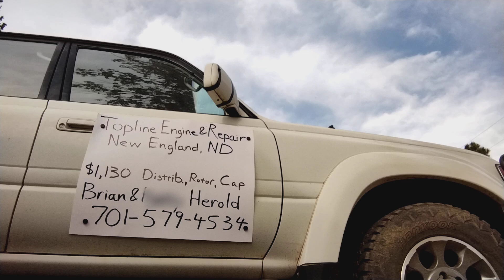Topline Engine & Repair, New England ND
Vehicle started, ran, and drove normal for more than three years of ownership, then one day it wouldn't start. Took it to Topline Engine & Repair for Diagnosis and Repair.  Was charged $1,130 for Diagnostic, New Distributor, Rotor, & Cap.
Now, vehicle barely running, not enough engine power to get into Drive or Reverse without stalling.  Repeated stalling. Not enough power to drive it anywhere.

Note to Viewers, this is NOT how Toyotas are supposed to run & sound.